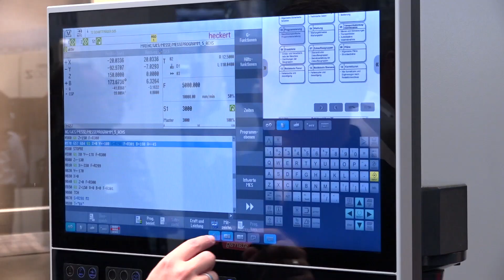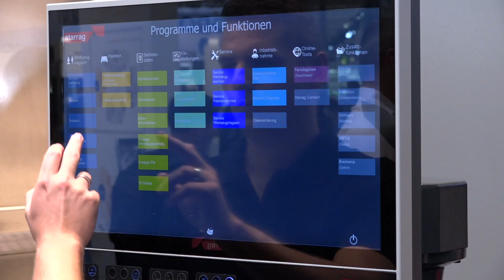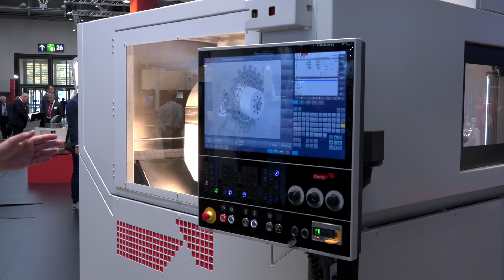Starrag’s innovation road map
Starrag outlines its multi-faceted, five-year strategy for ongoing success in global markets – highlighting how its continual quest for operational excellence will include dedicated applications solutions, the alignment with Industry 4.0 via its own Integrated Production System, automation solutions that can be tailored to suit individual needs and the launch of a new generation of horizontal machining centres.